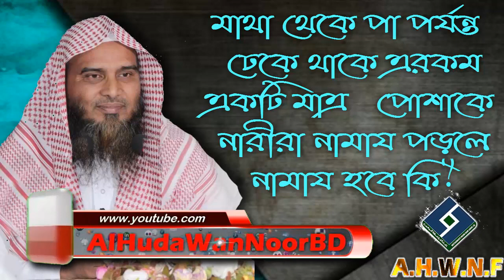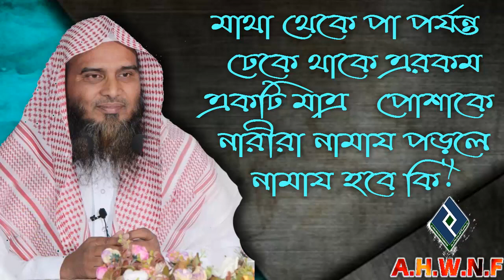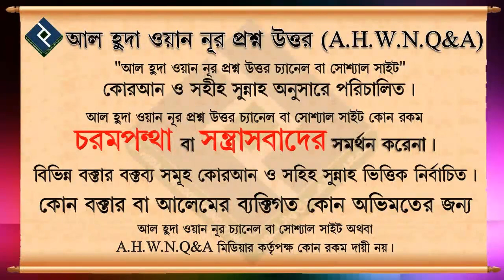মাথা থেকে পা পর্যন্ত ঢেকে থাকে এরকম একটি মাত্র পোশাকে নারীরা নামায পড়লে নামায হবে কি ᴴᴰ┇শায়খ আব্দুল্